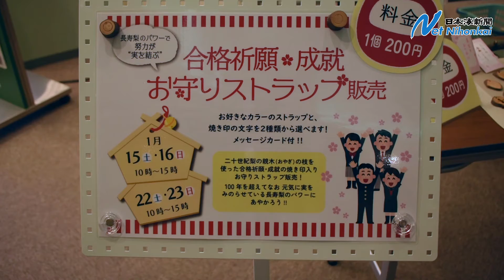合格祈願・成就お守りストラップ 鳥取二十世紀梨記念館なしっこ館 日本海新聞